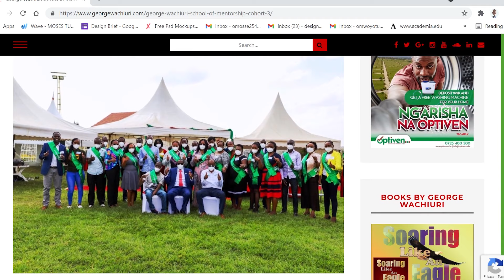George Wachiuri School of Mentorship Cohort 3 Intake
George Wachiuri School of Mentorship Programme targets to empower entrepreneurs, startups and MSMEs to grow exponentially.

At the end of the program, these mentees have only one choice –to grow bigger and impact our society positively through job creation, pay taxes and add value to our economy.